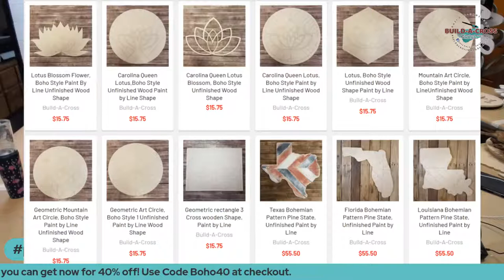Daily Craft Tutorial with Scarlett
Join us to see how easy it is to create your own art, gifts, and décor pieces with our products daily at 11 am. We also do Giveaways of our featured items everyday to random participants.